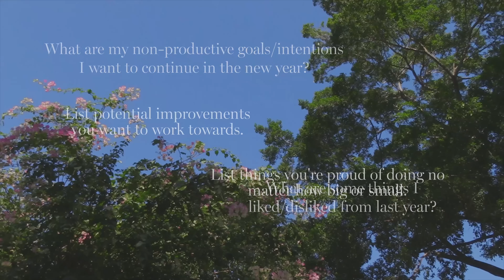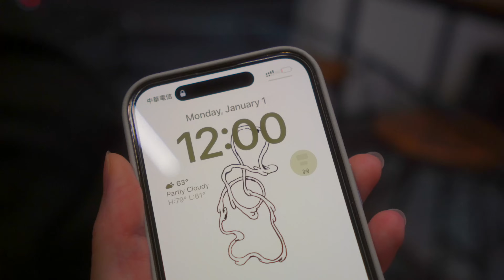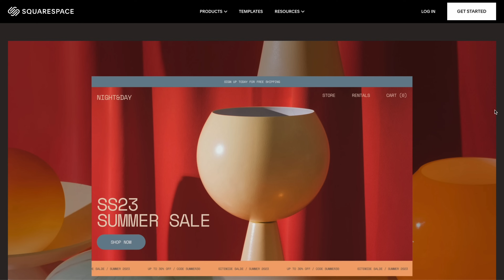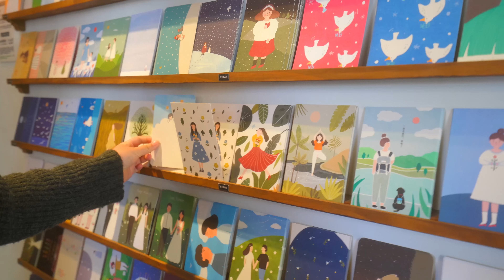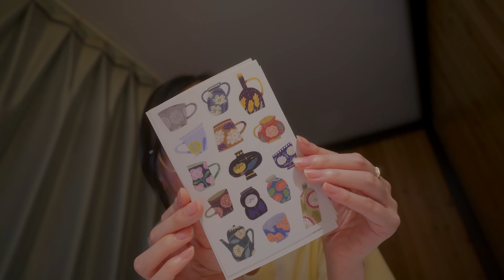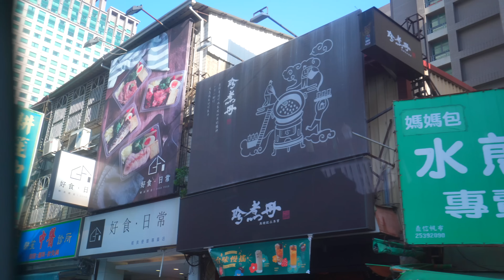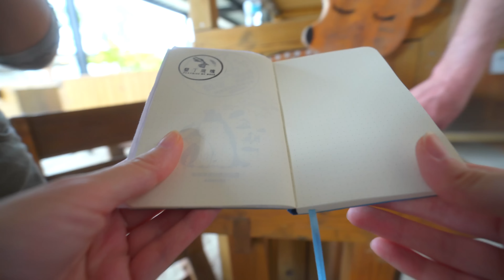A Healing Start To The New Year 🌟 creative goals, feeling inspired, journaling, travel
hello~✸
I love a good reset before the new year and being abroad in Taiwan isn't going to stop me! It's always nice reflecting on the past year in my journal and thinking about it, doing a little clean and goal setting. Wishing you a gentle start to your new year, can't wait to see what this year has to hold~ :)